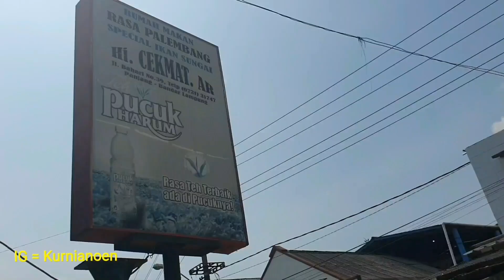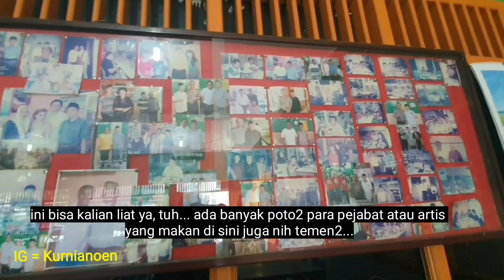PINDANG CEK MAT LAMPUNG | sambal seruit khas lampung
Rumah Makan khas palembang dan lampung yang menyajikan Pindang Ikan Patin, pindang ikan baung, pepes, dan ada udang galah goreng.
serta ada sambal khas lampung, yaitu sambal terasi.
di sini kalian dapat mencoba cara makan seruit, yaitu cara makan suku lampung.
jika jam makan siang, di sini ramai.
pindang cekmat salah satu tempat kuliner yang rekomen untuk di kunjungi jika kalian berada di bandar lampung.

Pindang for the people of Lampung can indeed be interpreted as a kind of soup or soup made from fish, with a rich spice flavor.  The fish that are the basic ingredients for Lampung's typical pindang are generally freshwater fish.  Among the types of fish that are processed into pindang include catfish, cork, baung, and pomfret.

 A typical Palembang and Lampung restaurant serving Pindang Ikan Patin, pindang ikan baung, pepes, and fried giant prawns.
 and there is a typical Lampung sauce, namely chili paste.
 here you can try the way to eat the seruit, which is the way to eat the Lampung tribe.
 if it's lunch time, it's crowded here.
 Pindang Cekmat is one of the recommended culinary places to visit if you are in Bandar Lampung.